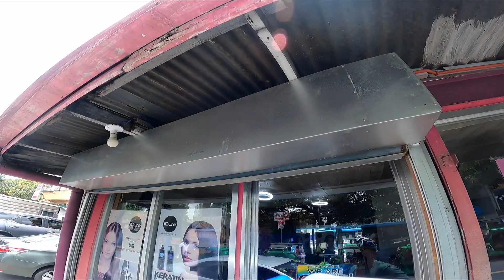Gupit na Malupit! | FixieJet | Vlog #3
Tara guys! samahan niyo ulit ako mag bike! This time naman papuntang SALOOOON shala! salon hahaha👍 👍 👍

👍  LIKE - If I made your day ☀️

💯  Help us to reach the 100k subscriber mark before the end of the year.  Thanks a lot and I really appreciate it.